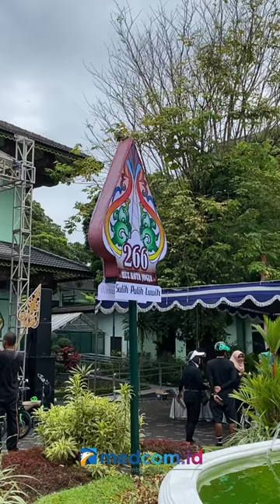Rangkaian HUT Jogja ke 266, Yogowes Capai 5000 Peserta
Tahun ini kota Jogja menginjak usia ke 266 tahun. Serangkaian acara menuju puncak HUT kota Jogja pada tanggal 7 Oktober 2022, sudah mulai dilaksanakan. Salah satunya rangkaian kegiatan sehat yang dilaksanakan di Balaikota Jogja. Kota dengan motto Yogyakarta Berharti Nyaman, dapat mengajak masyarakat untuk merayakan sukacita dan bangkit bersama dihari jadi ini. Rangkaian acara HUT kota Jogja dilaksanakan mulai dari tanggal 1 sampai 9 Oktober 2022